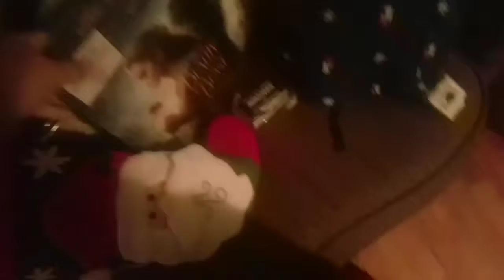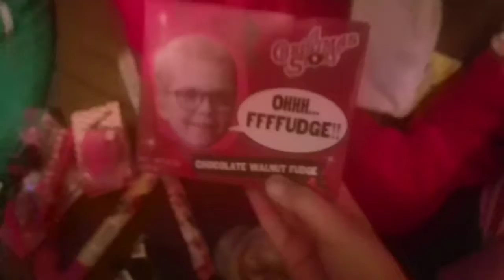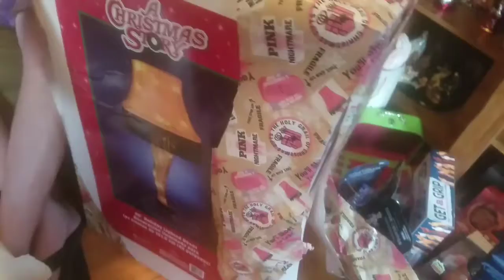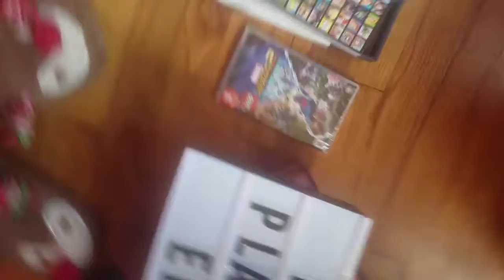Christmas Morning Part 1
Merry Christmas--

Maddies Insta- maddielovesjj